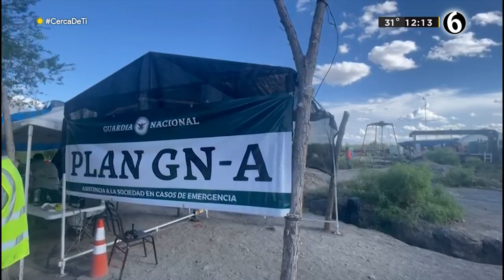Rescatistas ya podrán ingresar por mineros atrapados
Después de una semana, rescatistas podrán ingresar a mina El Pinabete donde permanecen atrapados 10 mineros; 17 bombas ayudaron a bajar el nivel del agua.